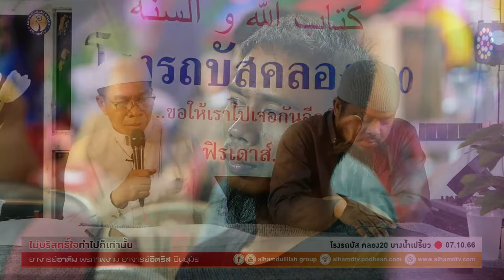AH 3917 ไม่บริสุทธิ์ใจทำไปก็เท่านั้น โดย อาจารย์อาดัม พรภาพงาม อาจารย์อิดรีส บินอุมัร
07.10.66 @ โรงรถบัส คลอง20 บางน้ำเปรี้ยว

Tel & Line iD :
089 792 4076 (ดาวุด)
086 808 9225 (อับดุลการีม)
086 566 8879 (อนัส)
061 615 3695 (มุสตอฟา)
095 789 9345 (อามีน)
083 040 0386 (ฟูอาด)